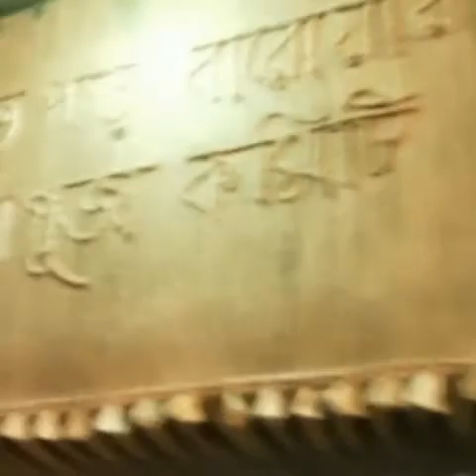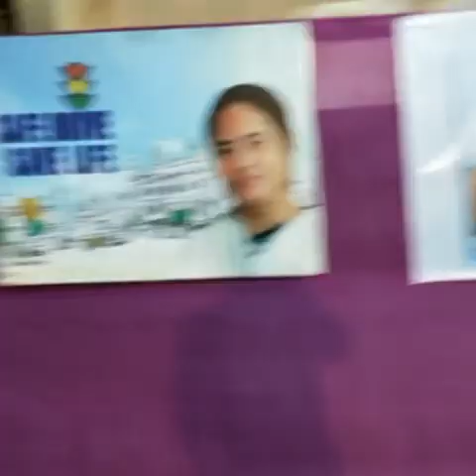Durga puja at jalpaiguri.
Bijoya dosomi Whatsapp status

This is all about how We celebrate Durga Puja at Jalpaiguri in pandemic situation

Guys I am from West Bengal India where HindI is rarely spoken I am watching some Hindi movie to improve my Hindi speeches Thank you friends have a nice day

In India, the registration gives its owner exclusive, individual rights to distribute, replicate, reproduce the work or give authorization to another entity for the same. It offers a bunch of rights – communication to the public, rights of reproduction, adaptation, and translation of the work. However, ideas, procedures, methods of operation or mathematical concepts cannot be copyrighted.

Copyright registration can be done by LegalRaasta in Delhi NCR, Mumbai, Bengaluru, Chennai & all other Indian cities.

Recorded on Realmi 2 pro
recorded by tathagato Sarkar
West Bengal